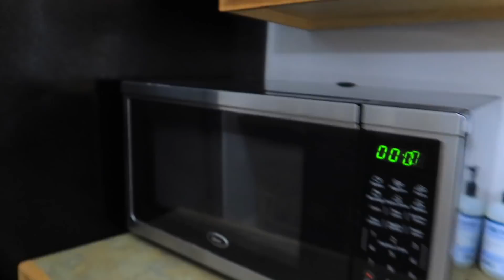Cocine Espagueti Verde al estilo de mi Mamá + Fui a lavar mi Camioneta y a Aspirarla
MI CODGO : aron-EARGKDKM

Codigo De Referencia : aron-EARGKDKM

Liga para ir Directo a BOXYCHARM 👇👇
CÓDIGO - aron-EARGKDKM